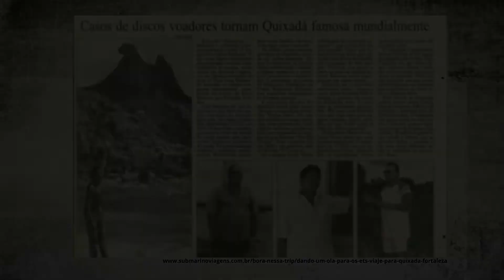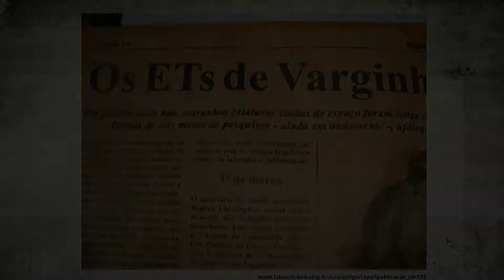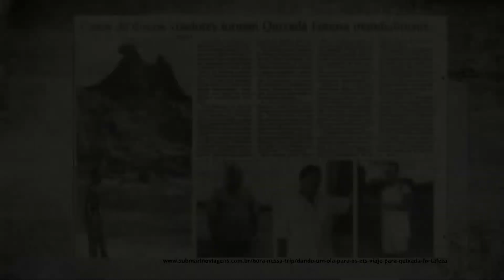Três locais com mais relatos de avistamentos no Brasil.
Três locais com mais relatos de avistamentos no Brasil. Este vídeo comenta sobre locais em houve avistamentos, só que de uma maneira concentrada. Sabemos que os relatos de ufos ou discos voadores é comum em todo nosso território nacional. E existem casos até na época do descobrimento. Mas qual seria a cidade ou cidades que teriam o maio número de casos. É sobre isto que falaremos neste vídeo, separe um tempo e curta. Com isso poderemos fazer melhores vídeos.